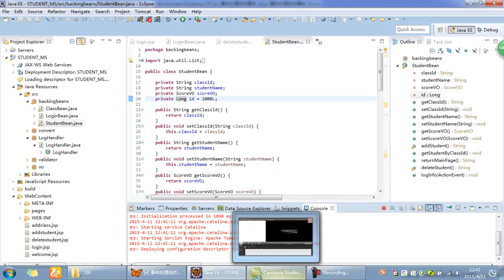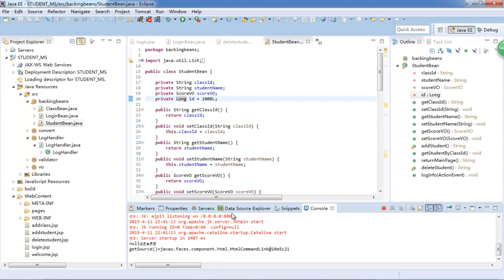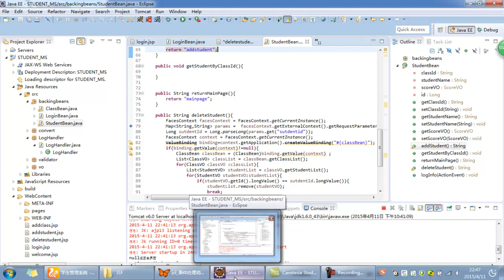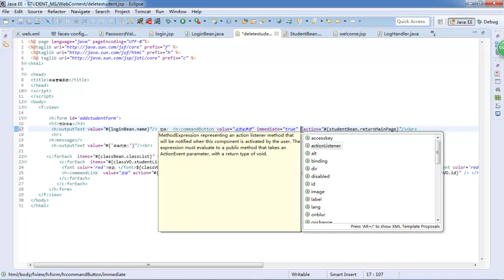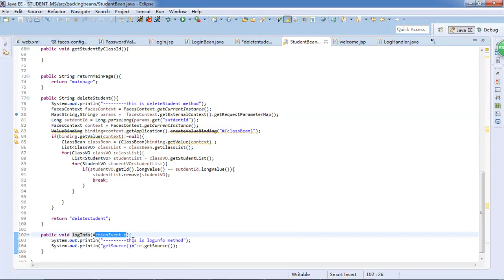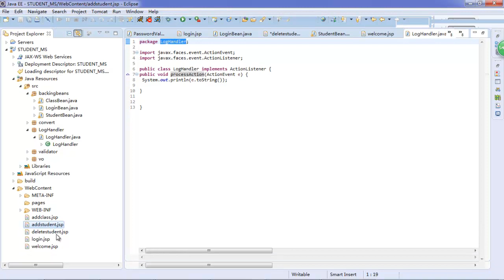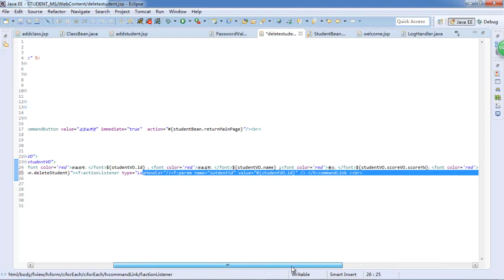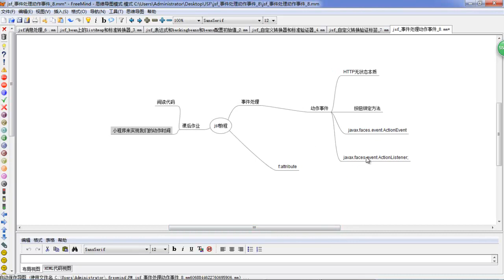Java Web扩展 Jsf 8 事件处理动作事件